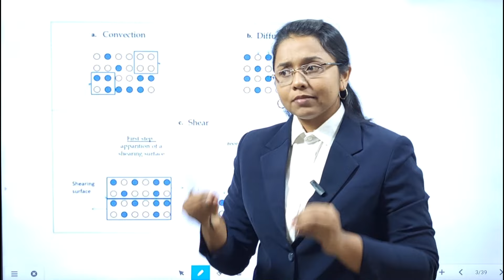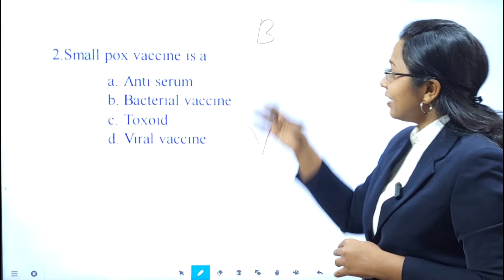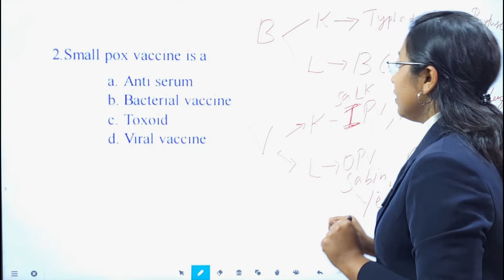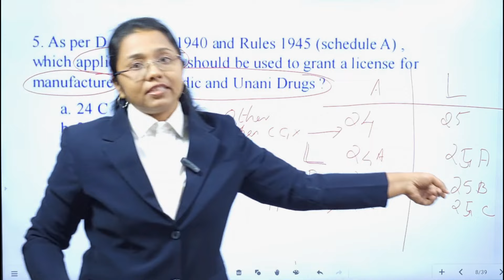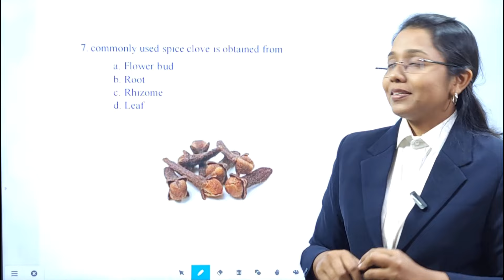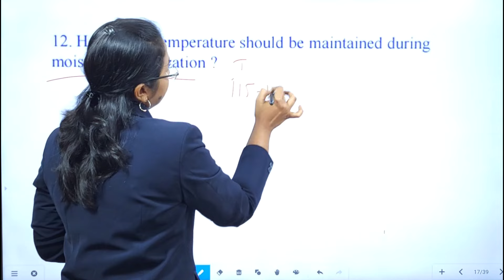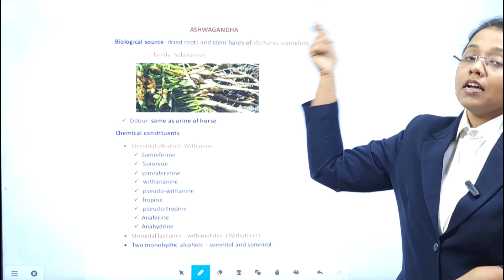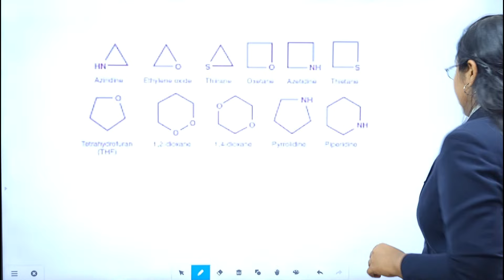RRB PHARMACIST PREVIOUS QUESTION PAPER DISCUSSION 2019 PART 1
railway pharmacist previous questions